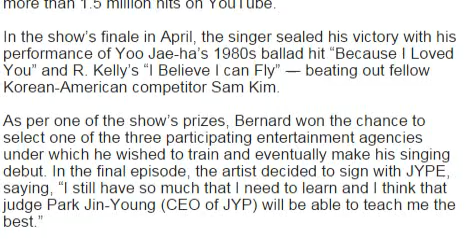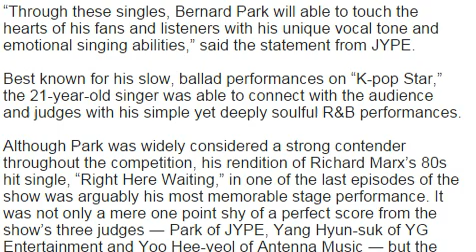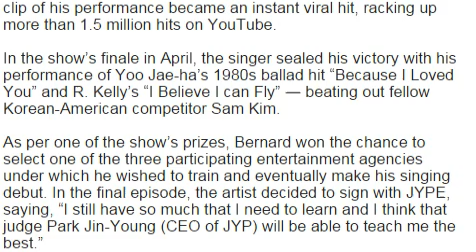kpop star 3 winner | sbs kpop star 3 winner | bernard park kpop star 3 winner | korean hot news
korean hot news
hang meas news morning
mytv news
bayon tv news today
sea tv news today
apsara tv news
btv news today
etv news live today
tv3 khmer news
tv5 cambodia news
tv9 news today
tvk khmer news today 2015
dap news
cambodia daily
kh sabay news